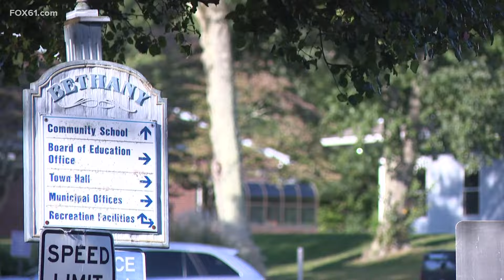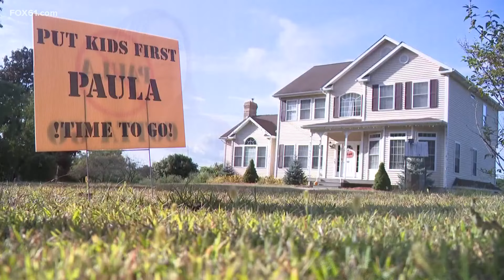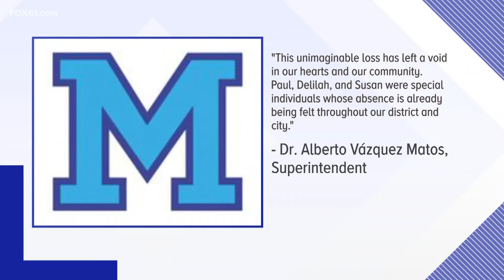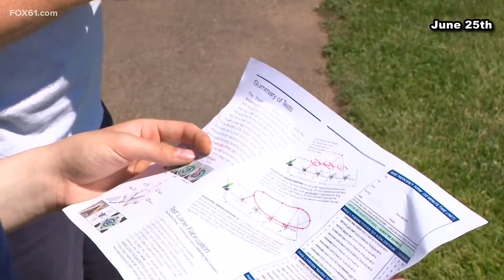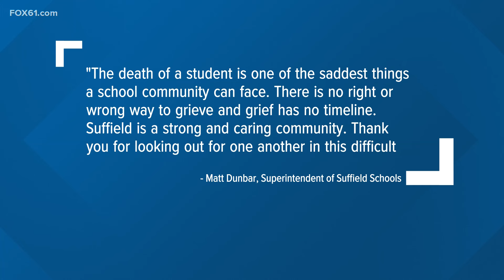Top news stories in Connecticut for Sept. 9, 2024 at 10 p.m.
These are the top news stories in Connecticut for Sept. 9, 2024 at 10 p.m.